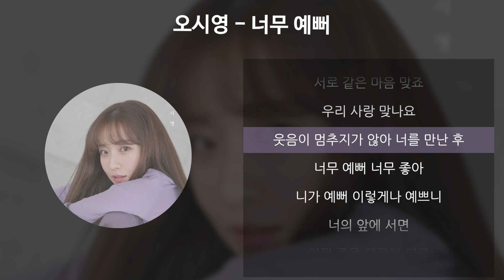오시영 - 너무 예뻐 [가사/Lyrics]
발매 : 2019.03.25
아티스트 : 오시영
앨범 : 너무 예뻐
작곡 : 필승불패
작사 : 필승불패, LACONIC
편곡 : LACONIC